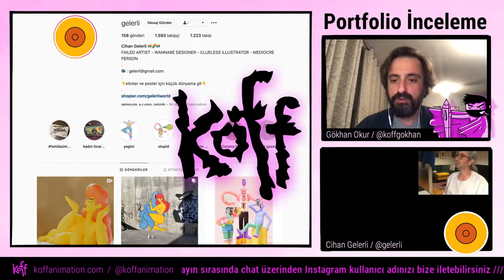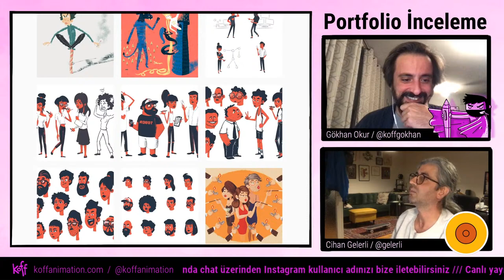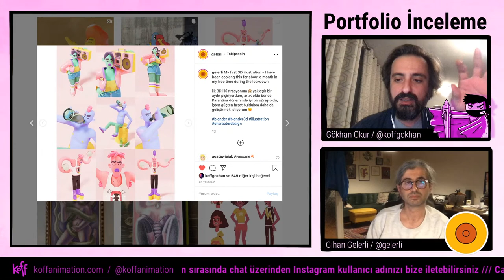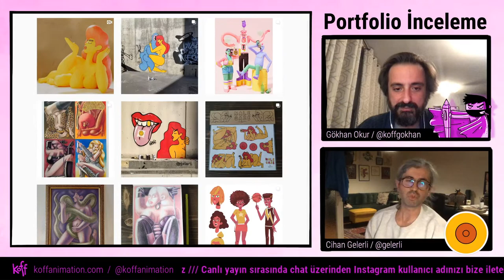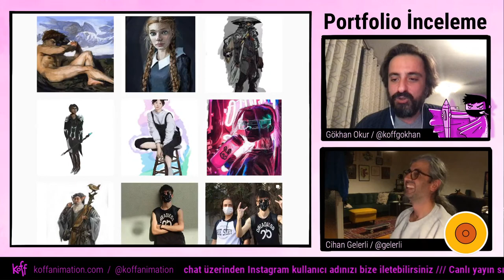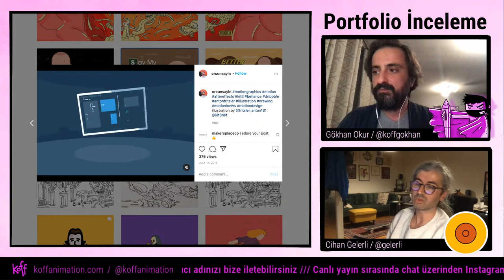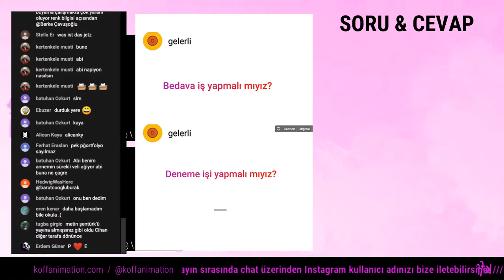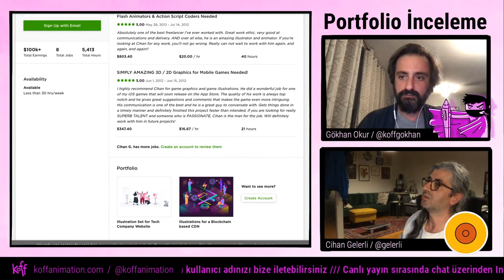NASIL KOLAY FRAME BY FRAME YAPILIR?OYUN SEKTÖRÜNDE NASIL 2D ARTİST OLUNUR?SÜRPRİZ KONUK @GELERLİ /25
Her Pazartesi saat 22:00'de Youtube üzerinden canlı yayındayız.
Koff Animasyon’un kaptanı Gökhan ve master şef Alper canlı yayında iletilen portfoliolar hakkında; objektiflikten uzak, yerli yersiz konuşuyorlar. Kafalarına göre ‘neyin’ çalıştığını, parıltıyı nerde gördüklerini paylaşıyorlar.

00:00        -Açılış-
01:14         Biz kimiz ?
01 :54        Portfolio  Review  yayınlarının amacı  nedir?
03:49 Cihan Gelerli’nin Portfoliosu /
05:16         Cihan Gelerli'nin çalıştığı oyunlar
10:05         Portfolio'da farklı tarzları deneyimlemek nedir?
21:15         Cihan Gelerli ile Bir Tarzın Gelişimi
 -Soru - Cevap-
30:14         Oyunda 2D artist olmak için daha çok ne tür işlere önem vermeliyim?

- Portfolio  İncelemeleri  -
40:52 Berke Çavuşoğlu / başlangıç, portre, illüstrasyon /
51:41 Orçun Sayın /parıltı var, 2D, motion grafik /
01:01:54 Eren Kenar / başlangıç /
  -Soru - Cevap-
01:03:51      Başkasının animasyonunu incelerken nasıl yaklaşmalıyız? Çizim gibi aynısını yapmaya
                     çalışmak çok zor ve anlaşılmaz. Ne önerirsiniz?
01:04:35       Bedava iş yapmalı mıyız? Deneme işi yapmalı  mıyız?
01:07:10       After Effects biliyorum, fotoğraflardan insta hikaye yapabiliyorum. Nasıl animatör olurum?
01:07:37       Nasıl rahat frame by frame yapılır?
01:08:33       Desen  bilgisi animasyon için ne kadar önemlidir?
01:08:42       Hangi yetkinliklerimize göre key/inbetween/ cleanup/rough animatör olmaya karar
                     verebiliriz?
- Portfolio  İncelemeleri  -
01:11:20 Burak Barutcuoglu / hobi, başlangıç/
 -Soru - Cevap-
01:12:20       Karakter tasarımında genellikle yapılan hatalar nelerdir, nelere dikkat etmemiz gerekir?
01:13:12       Bir animatörün kesinlikle bilmesi gereken bir kitap, site vb şeyler nelerdir?
01:14:02       Bir animasyon için ses efekti nasıl bulabilirim, arşiv vb bir şey var mı?
01:14:48       Bir filmin sinematografisini geliştiren etmenler nelerdir?

______________Koff'un işlerinden izlemek ister misiniz?

Teşekkürler :)